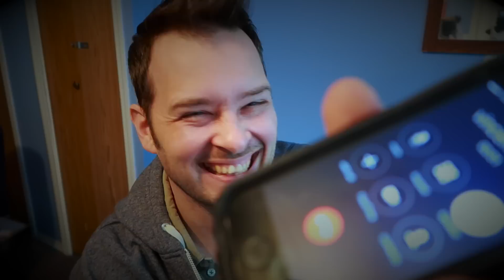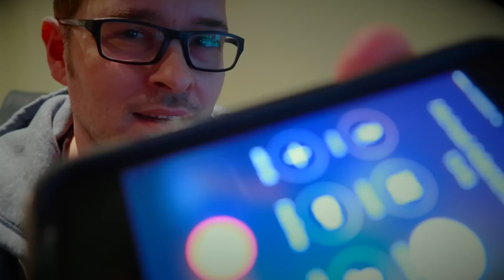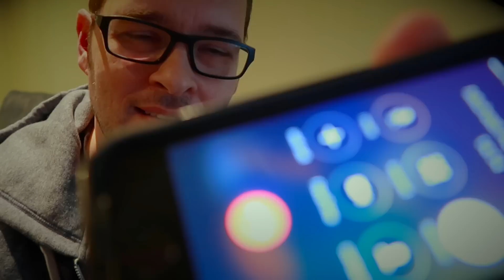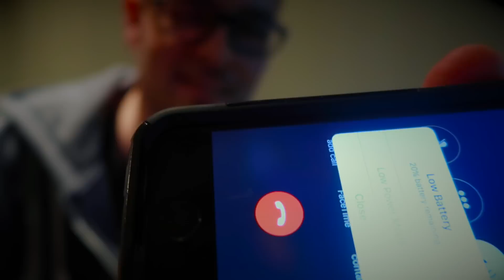Ninja on the phone? What are the ages?!?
This is turning in to be one of life's biggest mysteries! In this video I explore the argument Kirby and I had on what are the ages of Ninjago's heroes. Tommy Andreasen the creator of Ninjago chimes in, and two ninja call it in on the phone!!!

If you haven't checked out my vids, did you know I have one of the studio we record Ninjago in? Did you know I do 7 mins of improv as Zane? Did you know I go to Toys R Us and buy myself! Best vid to see is my home page where there's a 3 min highlight clip from my vids. And lastly, did you know I have interviews with the cast from Ninjago!!!